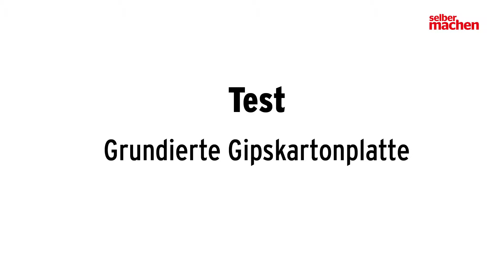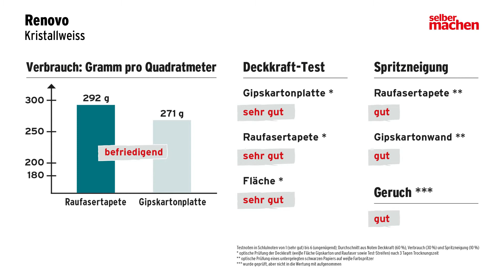Wandfarbentest: Renovo Kristallweiss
Wir haben die Wandfarbe "Kristallweiss" von Renovo getestet. Fazit: Die Farbe trägt neben dem blauen Engel auch ein „sehr gut“-Label von Öko-Test. Der Verbrauch ist etwas höher und aufgrund der Nassabrieb-Klasse 3 eher eine Farbe für das Schlafzimmer als für die Küche.